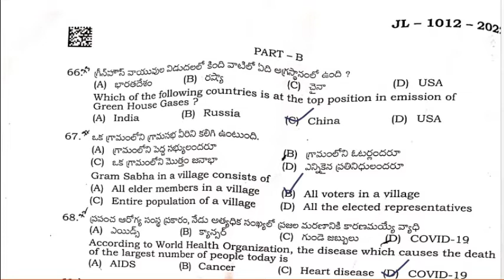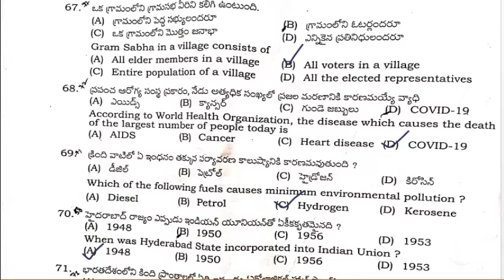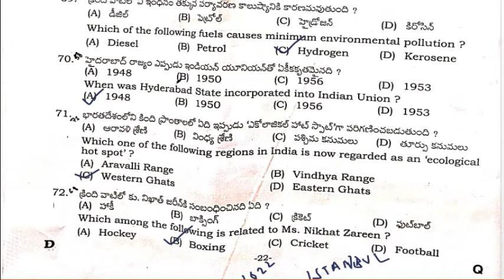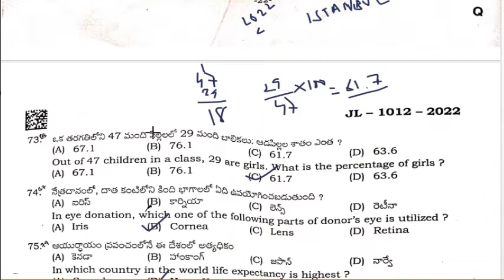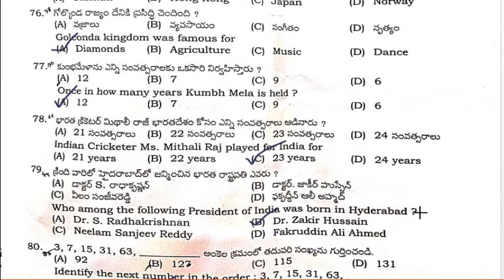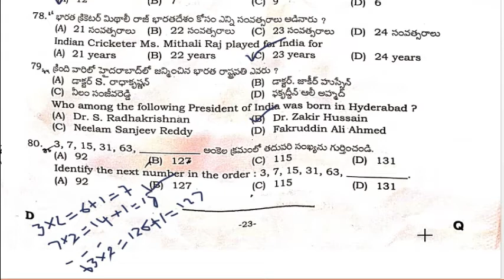TSSPDCL JLM 2022 Question Paper Solutions | General Awareness | PART-B | TSSPDCL JLM Key 2022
Note : On Sarkari Udyogalu Channel We are Providing Latest Jobs Updates, Govt Jobs Updates and All PSU Engineering Freshers Job Updates also We given Jobs detail Like there Eligibility, Qualification, Selection Procedure, Syllabus, Exam Pattern and Salary.We are not the owner of any content which we used in our videos.All resources like pictures or videos from google or any other helpful authenticated sites which help us to explain our video nicely or deeply so we credit to our all work to google or any other sites.